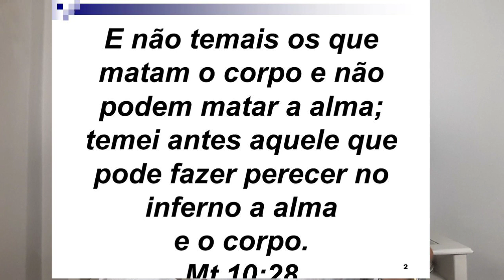Imortalidade ou mortalidade da alma? Adventismo - Parte 13/16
A igreja Adventista do Sétimo dia e as Testemunhas de Jeová negam a imortalidade da alma e a existência do inferno, doutrinas ortodoxas ensinadas pelo cristianismo histórico.